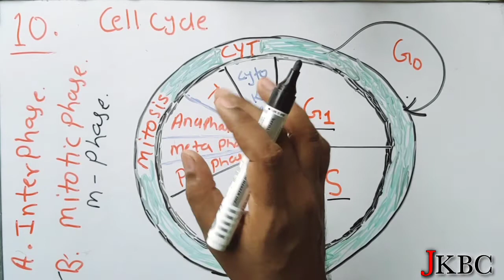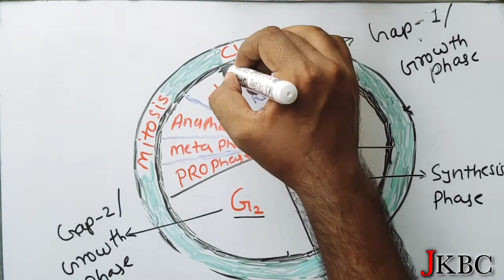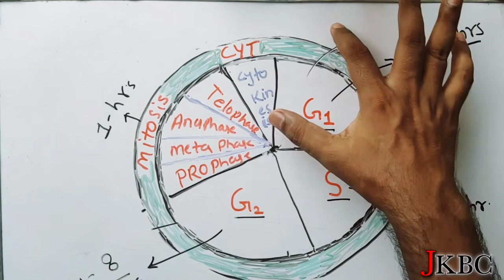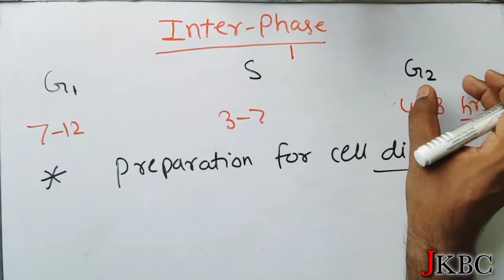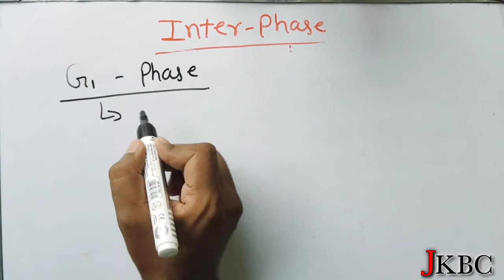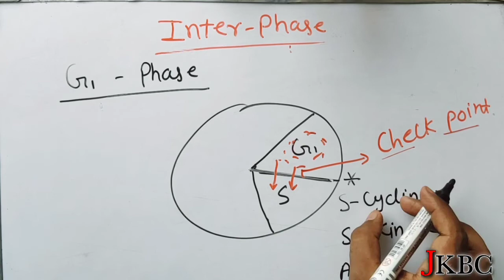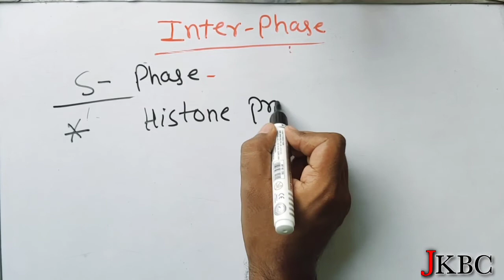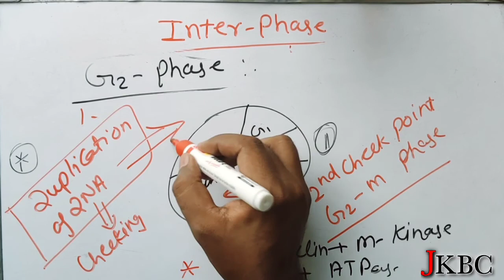Cell Cycle | Interphase |Gap-1 Phase |Synthesis Phase | Gap-2 Phase |Check Point